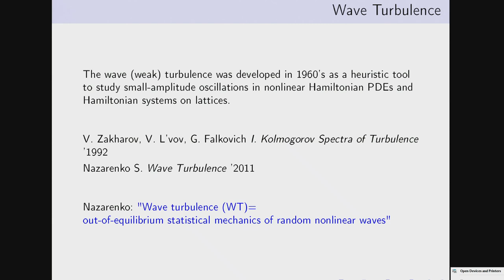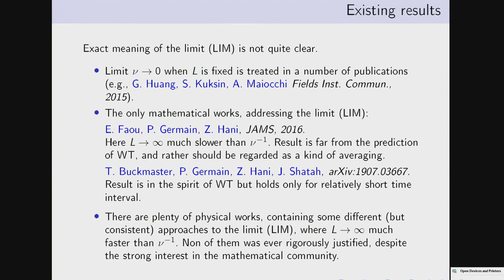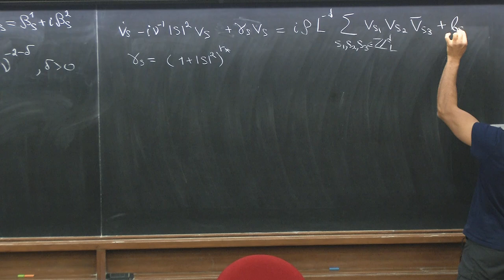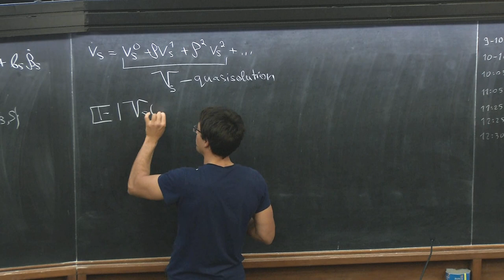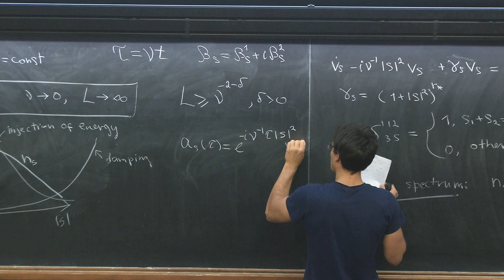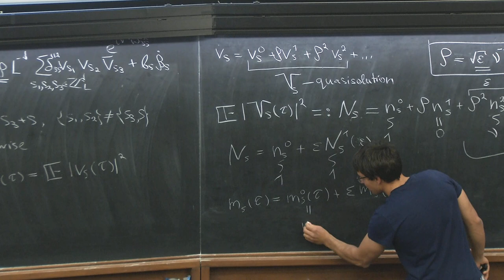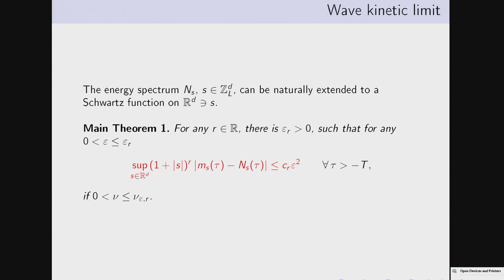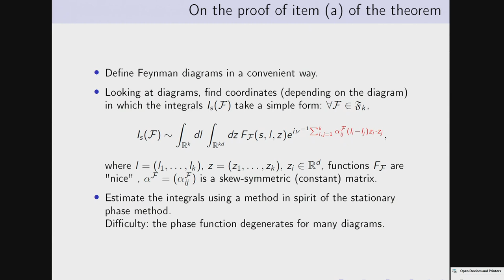On the Zakharov-L'vov Stochastic Model for Wave Turbulence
Speaker: Andrey DYMOV (Steklov Mathematical Institute, Moscow, Russia)
2019_09_19-15_10-smr3324.mp4